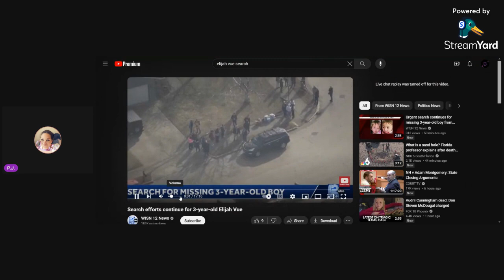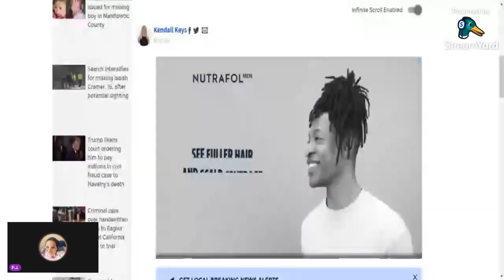Elijah Vue Amber Alert issued for boy missing from TwoRivers mom taken into custody, search video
Amazon Gift list and Channel list